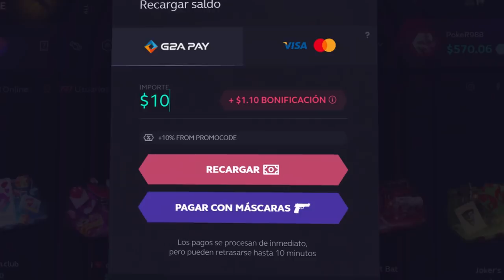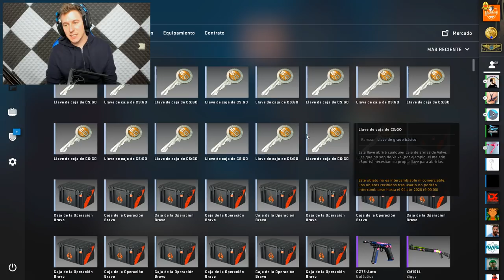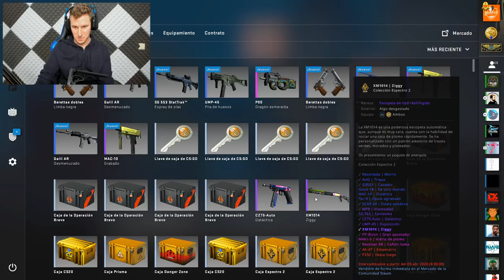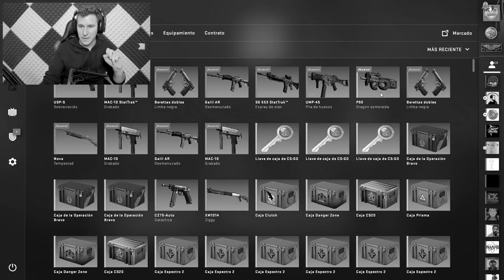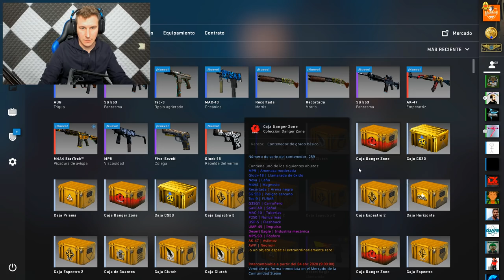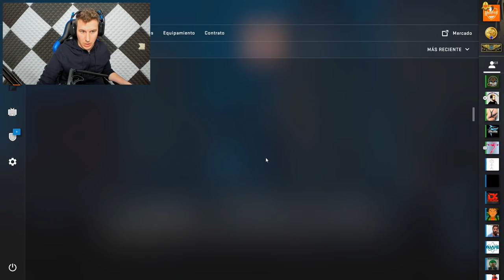NO TE CREO, NO TE P*** CREO - CSGO OPENING